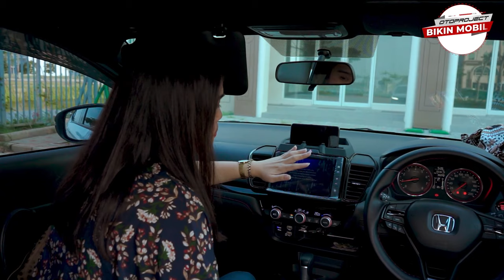10 AKSESORIS WAJIB YANG BIKIN HONDA CITY HATCHBACK MAKIN SPORTY & FUNGSIONAL!!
Hallo Sahabat Oto!! Di video ini kita akan UPDATE aksesoris Honda City Hatchback yang sudah bisa kalian order, dan sekaligus kita akan memberikan bocoran beberapa aksesoris yang sebentar lagi akan launch! Langsung aja yuk lihat videonya!!

Ready to Order :
- Key Fob Cover
- Body Kit Modulo (Front, Side, Rear)
- Fog Lamp Cover (Carbon)
- Door Handle Cover (Carbon)
- Door Handle Protector
- List Rear Bumper Reflector
- USB Fast Charging
- Front Storage Multitray

Coming Soon :
- Spoiler V2
- Dashboard Storage - Phone Holder